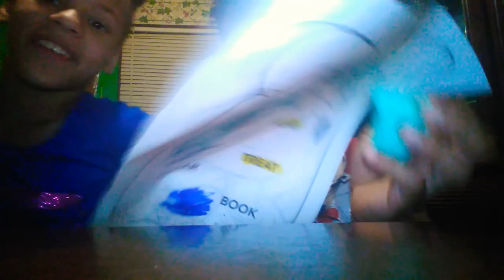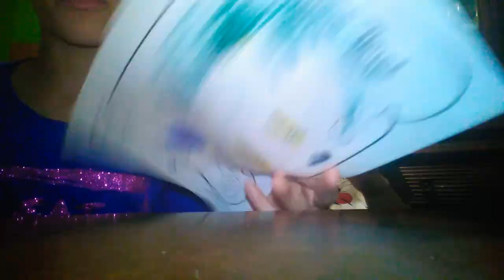LIT 🧡🤯COLORING CHALLENGE PART ONE WITH MY SISTER 😂🤘💙